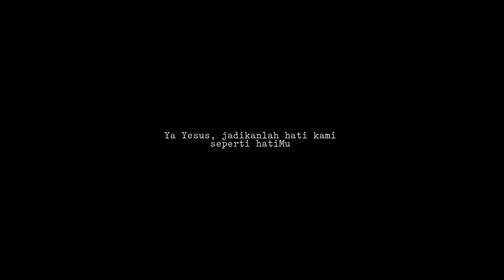Belajar Ilmu Sejati #128:Keselamatan Jiwa adalah Hukum Tertinggi, Selasa 19 Januari 2021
Hari Biasa Pekan II

Doa Pembuka

Allah Bapa sumber kegembiraan dan pemberi rahmat surgawi yang adil, Kauangkat kami menjadi pelayan-Mu. Semoga kami boleh menerima berkat-Mu dengan berlimpah. Berkatilah usaha kami dan dengan rendah hati kami berharap akan terpenuhilah janji-Mu. Dengan pengantaraan Kristus Tuhan kami. Amin.

Inilah Injil Yesus Kristus menurut Markus (2:23-28)

"Hari Sabat diadakan untuk manusia dan bukan manusia untuk hari Sabat."

Pada suatu hari Sabat, Yesus berjalan di ladang gandum, dan sementara berjalan murid-murid-Nya memetik bulir gandum. Maka kata orang-orang Farisi kepada Yesus, “Lihat! Mengapa mereka berbuat sesuatu yang tidak diperbolehkan pada hari Sabat?” Jawab Yesus kepada mereka, “Belum pernahkah kamu baca apa yang dilakukan Daud, ketika ia dan para pengiringnya kekurangan dan kelaparan? Tidakkah ia masuk ke dalam Rumah Allah waktu Abyatar menjabat sebagai Imam Agung lalu makan roti sajian – yang tidak boleh dimakan kecuali oleh imam-imam – dan memberikannya juga kepada pengikut-pengikutnya?” Lalu kata Yesus kepada meeka, “Hari Sabat diadakan untuk manusia dan bukan manusia untuk hari Sabat. Jadi Anak Manusia adalah Tuhan, juga atas hari Sabat.”

U. Terpujilah Kristus.